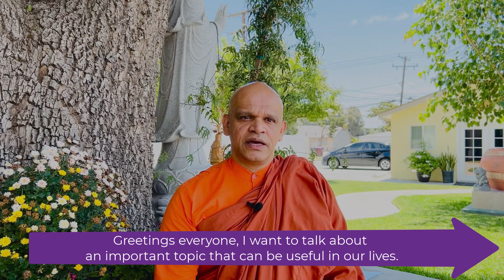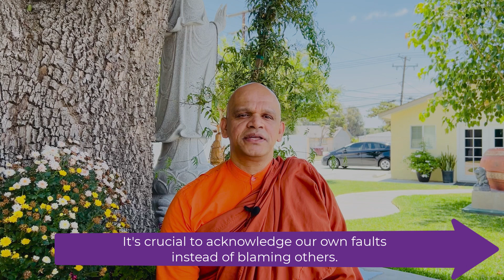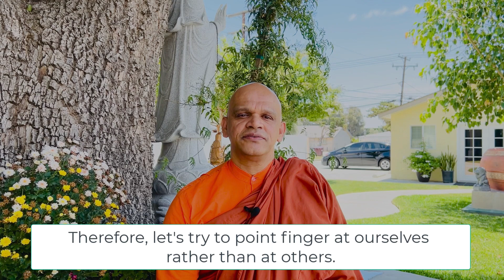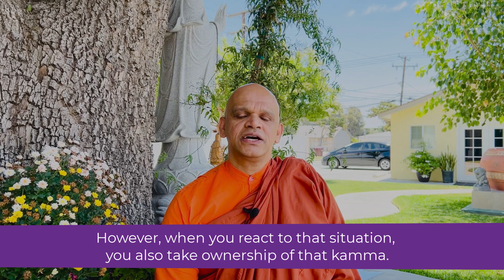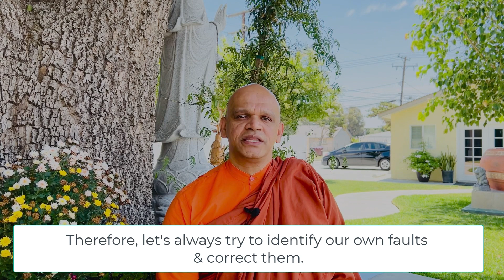අපේ වරද දෙසම බලන්න පුරුදු වෙමු | Let's Look at Our Own Faults | ධම්මචින්තා#2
අද ධම්ම චින්තාව තුලින් අපි ඔබට කියා දෙන්න යන්නේ අපේ ජිවිතේට බොහොම වටින තවත් කාරණාවක්. ඒ තමයි අපේ වරද දිහා බලන්න පුරුදු වෙමු අනුන්ගේ වරද දිහා බලනවට වඩා කියන කාරණය. ඉතින් මේ පුංචි වීඩියෝව තුලින් ඔබේ ජිවිතයට වටිනාකමක් එකතු වුණා කියල හිතුනත් ඔබේ නෑදෑ හිතමිතුරන් එක්කත් බෙදා ගන්න අමතක කරන්න එපා. ඔබ සැමට තෙරුවන් සරණයි.
මේ ධම්ම චින්තා තුලින් අපි ඔබට කියා දෙන්න යන්නේ අපේ ජිවිතේට බොහොම වටින තවත් කාරණා රැසක් කෙටියෙන්. ඉතින් මේ පුංචි වීඩියෝ තුලින් ඔබේ ජිවිතයට වටිනාකමක් එකතු වුණා කියල හිතුනත් ඔබේ නෑදෑ හිතමිතුරන් එක්කත් බෙදා ගන්න අමතක කරන්න එපා. ඔබ සැමට තෙරුවන් සරණයි.
This DhammaCintā short video series is aimed at bringing you some important life hacks according to Buddhism. If these videos are helpful to you please make sure to share with your family and friends as well. May you always be well, happy & healthy!
Welcome to Dhamma USA - a community and charity organization dedicated to community care, spiritual care, and Pali studies. Our offerings include meditation, yoga, spiritual counseling, healing, therapeutic chanting, and Pali language teachings. At Dhamma USA, we promote peace, harmony, and non-violence along with the message of the Buddha. We are delighted to share the Theravada Buddhist Studies with like-minded individuals and communities, and we wholeheartedly support and promote all other Buddhist schools without any discrimination. We also respect and honor the teachings of all religions on humanity, world peace, non-violence, and environmental care.

Our mission at Dhamma USA is to provide spiritual care and community care through our programs and services. As a non-profit organization (501-c-3) based in the USA, we are committed to helping individuals and communities live a healthy, peaceful, and meaningful life.

Support our mission by visiting our and exploring our offerings. You can also find us on our blog our Facebook page at Dhamma USA, and our Twitter Additionally, you can show your support for our cause by subscribing to our YouTube channel at Dhamma USA and staying connected with us through our email at .

Thank you for your interest in Dhamma USA - We Care!